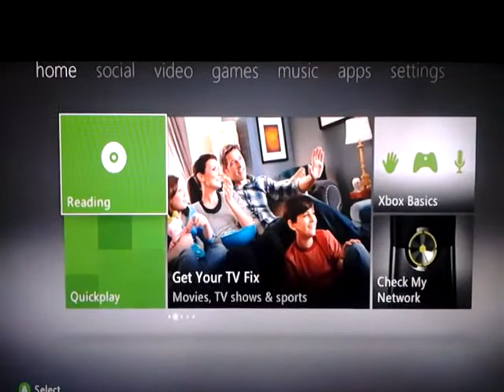NYC VCW random J goals skydiving with his Dad